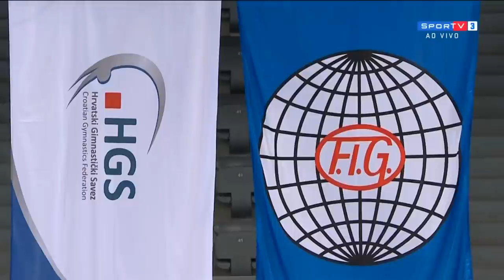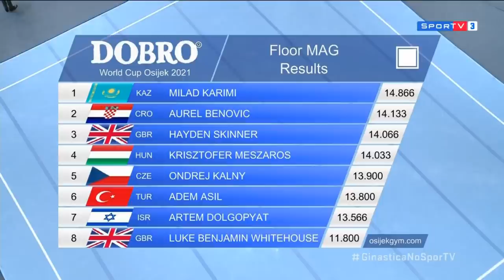World Cup Osijek 2021 | EF MAG FX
Todos os meus vídeos estão sujeitos às leis de direitos autorais de uso justo

Se você é o proprietário dos direitos autorais de qualquer um dos meus vídeos e deseja que eu os remova, entre em contato comigo